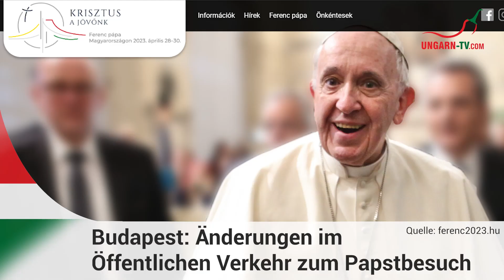hallo ungarn - Kurznachrichten am 14.04.2023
Kurznachrichten aus Ungarn: Drei U-Bahnlinien in Budapest für Papstbesuch vorerst unterbrochen; Orbán: Preisstopps werden fortgeführt in Ungarn; 17 illegale Migranten in LKW gestoppt; Gastronomiefeste beginnen; Veszprém Blues Festival; Sárvár bei Touristen sehr beliebt; Jahres-Event-Programm für Györ; und mehr...